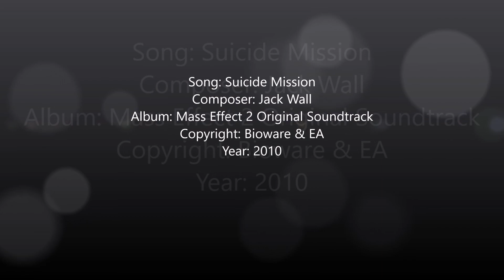Greatest Song in History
These were all in-game screenshots

Song: Suicide Mission
Composer: Jack Wall
Album: Mass Effect 2 Original Soundtrack
Copyright: Bioware & EA
Year: 2010